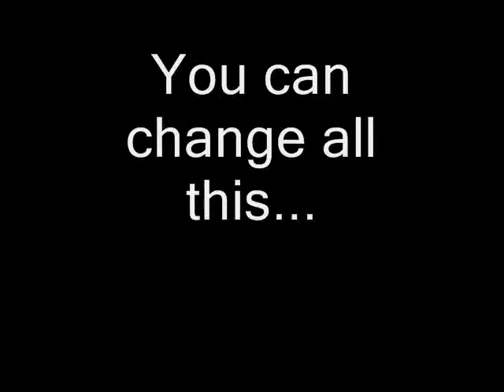PIG project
Participation In Government Project! Vote everybody! It's your job as a citizen!